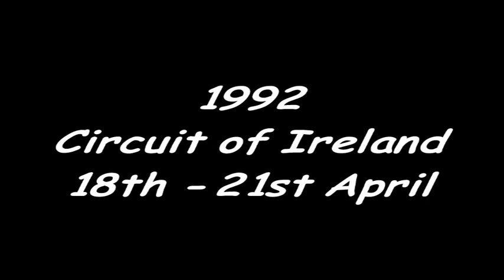1992 Circuit of Ireland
18th to 21st of April 1992, that's 21 years ago this weekend. Here's some memories of mine from those four glorious motor sport filled days at the Circuit of Ireland Rally won by the late great Frank Meagher R.I.P. & Michael Maher in their Ford Sierra RS Cosworth, the last time a two wheel drive car won this event. On a personal note, it was also the same year that Niall Maguire finished 4th overall, Monaghan's very own "local hero" navigated by Sean Walsh in his Ford Escort MK2.